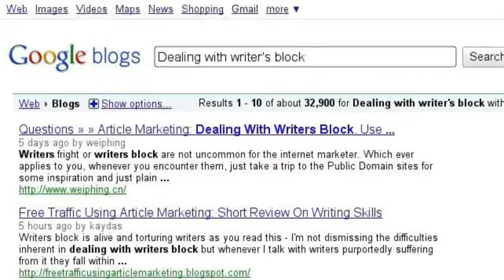How to write a novel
This is hopefully what my google searches will look like in the next couple of years.